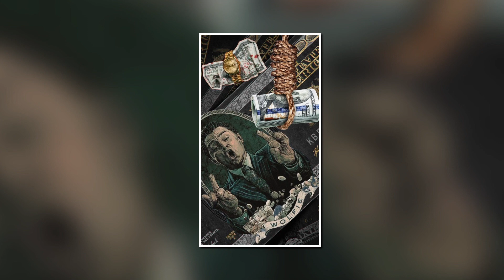[SOLD] Tory Lanez Type Beat 2023 - "SEE ME" Instrumental Choir Trap Beat 2023 | Dark Type Beat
🔥4 EXCLUSIVE BEATS AT $70🔥
🔥1 EXCLUSIVE BEAT AT $25🔥

❗️  **USAGE**  ❗️

Absolutely ANY USE of my beats (Including leased beats) REQUIRE CREDIT IN THE TITLE (Prod. by TripleNIneOnTheBeats). There are NO exceptions. Any social media use of my beats require credit to me IN THE CAPTION @TripleNineOnTheBeats

   ‍      ‍                                        ‍ S‌ocials

[FREE] Tory Lanez Type Beat 2023 - "SEE ME" Instrumental Choir Trap Beat 2023 | Dark Type Beat

BPM: 138